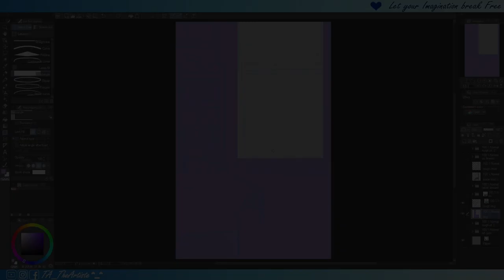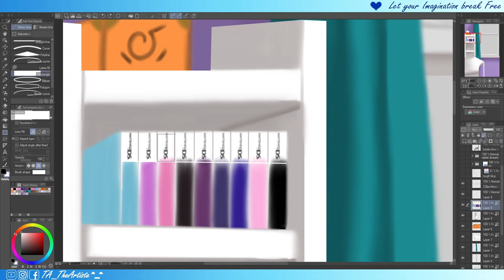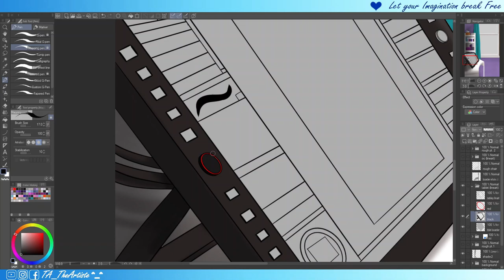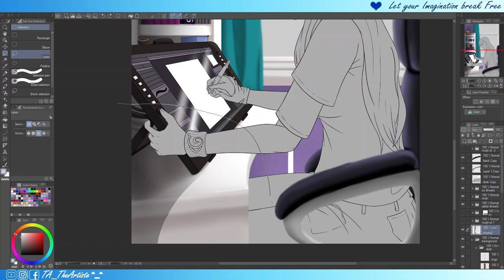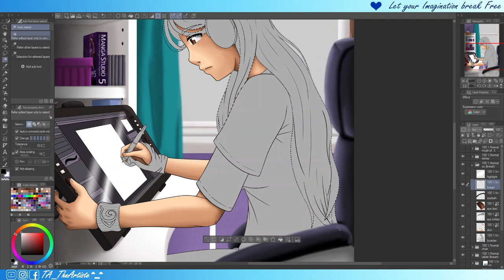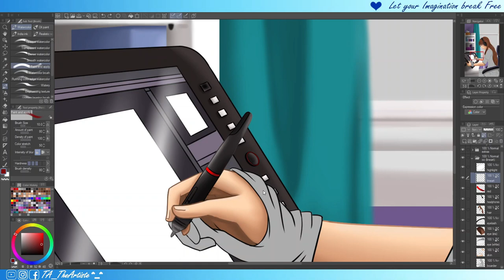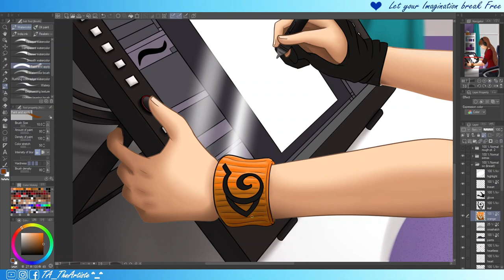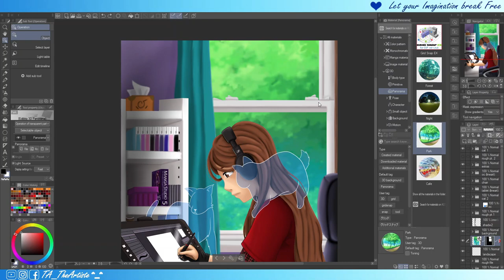Speed-Paint • "Gone but not forgotten" (My Human Avatar)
The First Speed-Paint of the New Year, a bit late, for that I apologize. This style of illustration has been very popular lately, so I wanted to try it too. This artwork is more closer to my heart then most of my previous ones, so please be considerate and show some LOVE.

Enjoy!! ^_^

Provided by Flimstock of Filmora X
"Great quality from my opinion of using it" ^_^

Created with:

OBS Studio,
and Wondershare Filmora X